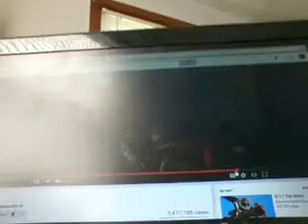Toy Story 69 FastPlay Buzz Fag 5 Times In A Row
Hey Jacob Rosati I Like Toy Story 69 FastPlay Buzz Fag 5 Times In